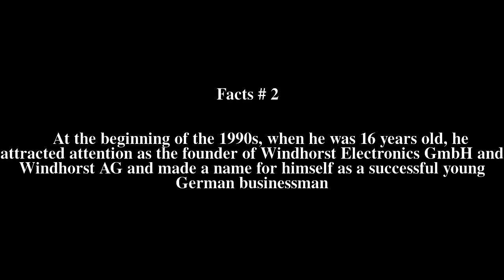Lars Windhorst Top # 8 Facts